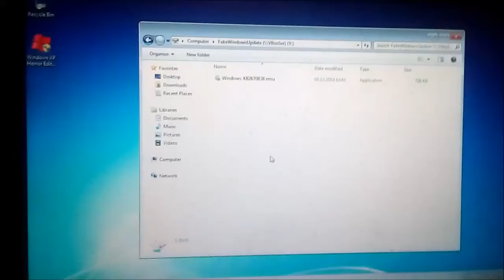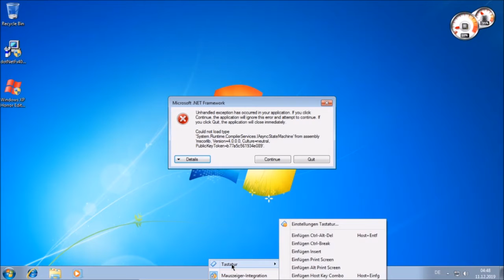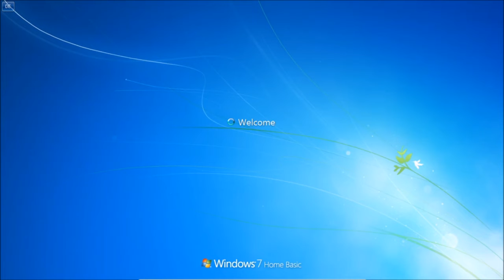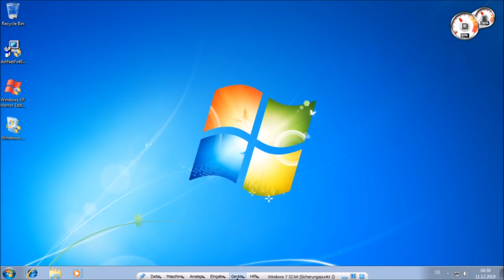FakeWindowsUpdate l PeterDerKiller